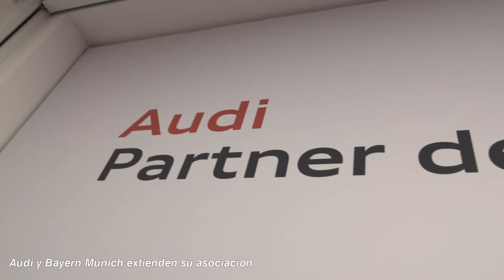Audi y Bayern Munich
Se extendió hasta 2019 la asociación entre Audi y el club de fútbol Bayern Munich.